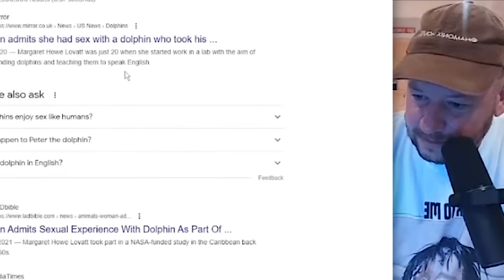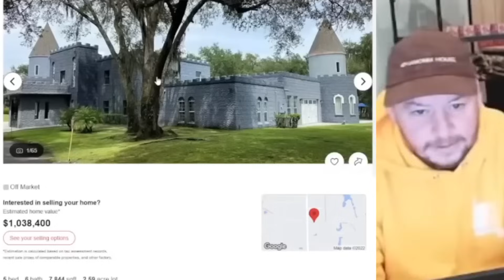Nick Rochefort Reviews THE WORST CASTLE Houses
Nick Rochefort unlocks his Medieval Swag and reviews the Worst of Crazy Castle Homes

Time Stamps:
00:00 Dolphin Lover
03:43 Castle On A Budget
06:11 A Very Jewish Castle
08:31 Chinese Castle
10:17 Pitbull Breeder Castle
14:48 $450,000 Castle
17:56 Red Flag 🚩
21:36 Worst Castle of the Night

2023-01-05 Reviewing Your (Ugly) Family Homes [LIVE] 🔴 Scuffed Realtor